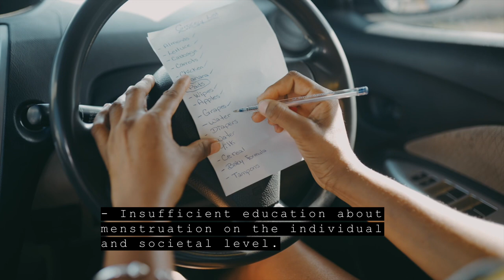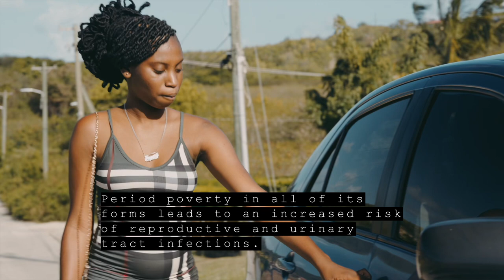A Look Into Period Poverty Short Film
Embarking on a journey close to our hearts! 'A Look into Period Poverty' is more than a film; it's a powerful journey aiming to dismantle stigmas and shed light on the hidden struggles of menstruators. Recently screened at the American Public Health Association Annual Expo, this film is a call for a more inclusive society. Let's break the silence, raise awareness, and make menstrual health a fundamental right.

In a world where basic needs include food, water, shelter, and clothing, the film challenges us to expand that list to include menstrual hygiene products. Menstruation, a natural facet of life, should not be overshadowed by shame and stigma. Through personal narratives and societal reflections, we aim to break the silence, erode the taboos, and address the pervasive issue of period poverty.

Join us in advocating for change. Let's rewrite the narrative surrounding menstruation and build a society that recognizes menstrual health as an undeniable right for all.